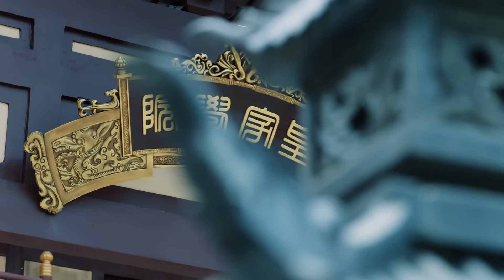MUTLISUB【Sword Travels the World】▶EP 25💋Zhao Lusi Wang Heli Xian Zhan Zhao Liying ❤️Fandom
❤️Synopsis:
The play tells the story of Qin Wentian, the adopted son of the Qin family of the Yi Dynasty in the ancient times. After experiencing great changes, he vowed to eliminate the treacherous, reorganize the Yi Kingdom, and resist the invasion of the demons.

❤️Ringkasan:
Drama tersebut menceritakan kisah Qin Wentian, anak angkat keluarga Qin dari dinasti Yi di zaman kuno, setelah melalui perubahan besar, ia bersumpah untuk membasmi pengkhianat, menata kembali negara Yi, dan melawan invasi setan.

❤️Sinopsis:
La obra cuenta la historia de Qin Wentian, el hijo adoptivo de la familia Qin de la dinastía Yi en la antigüedad. Después de pasar por grandes cambios, prometió erradicar a los traidores, reorganizar el país Yi y resistir la invasión de los demonios.